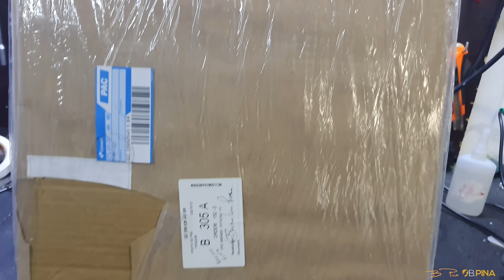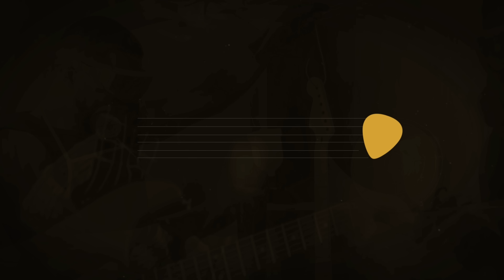Guitarra Giannini Sonic - pintura preto Céu de Nicolas 2.0 - Transformação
LINK DA PONTE:

LINK DAS TARRAXAS: